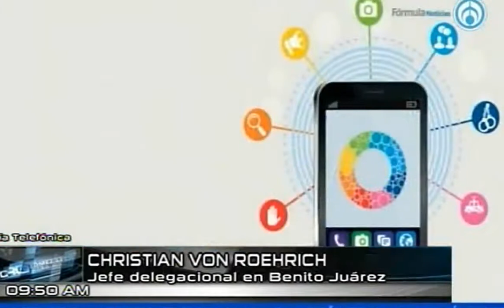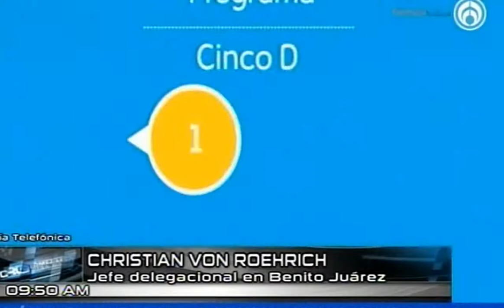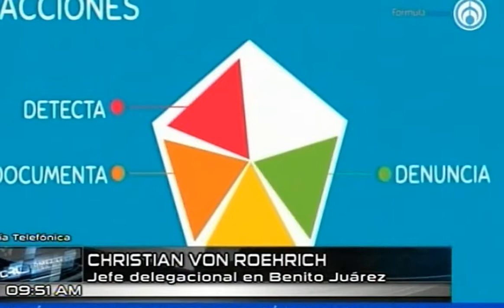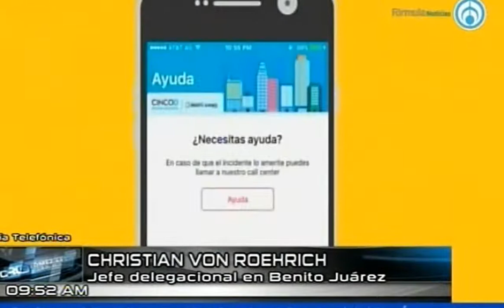Vecinos de Benito Juárez, cuentan con App para denunciar delincuentes: delegado. Con Ciro Gómez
Grupo Fórmula

Christian Von Roehrich, jefe delegacional de Benito Juárez, señaló que por características de la demarcación, donde se concentra la población con el mayor nivel socioeconómico en la ciudad, "le es muy atractivo al delincuente venir a hacer sus fechorías a esta delegación".